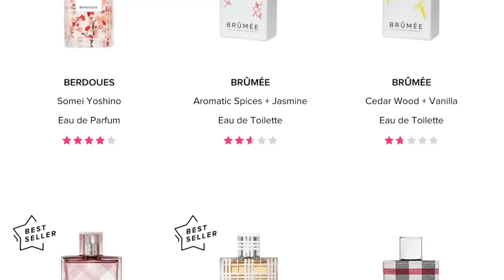Reacting to Adut Akech's Outfits of the Week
Adut Akech is one of, if not, the top models in the world. She is from South Sudan, but was forced to moved to Kenya and then Australia due to her and her family's status as refugees. She began as a model during Melbourne Fashion Week and was eventually an exclusive for Saint Laurent's Spring 2017 collection. Since then she has covered Vogue, Elle, Dazed & Confused, L'Officiel, and i-D just to name a few. And she has walked for Valentino, Chanel, Versace, Givenchy, Marc Jacobs, Alexander McQueen, Tom Ford, & Prada. She has become friends with legends like Naomi Campbell & Edward Enninful in the process too. So I wanted to react to the video because I find it so interesting to see what models wear on their off time. Like Kaia Gerber & Ashley Graham before her, Adut displays her own personal style in a way that is simple, yet shows a strong execution, especially when it comes to colorblocking.